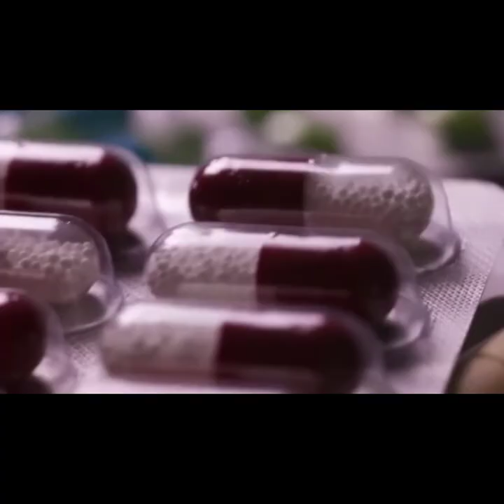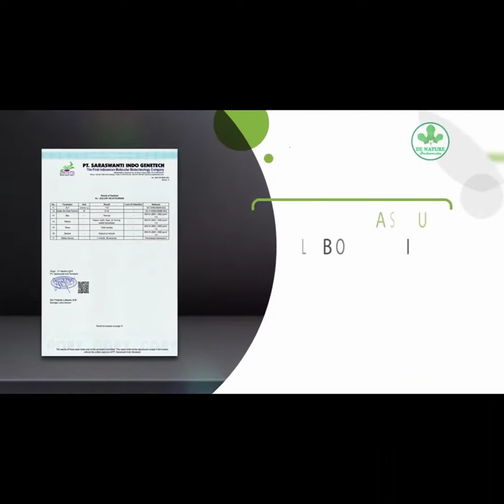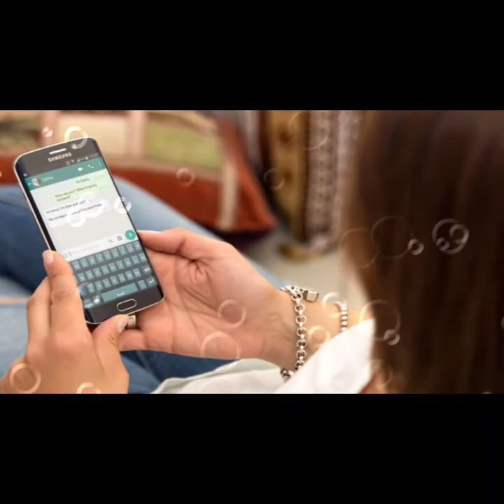Cara Mengatasi Ejakulasi Dini || Obat Ejakulasi Dini Paling Ampuh dan Permanen di Apotik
Ejakulasi dini merupakan gejala prematur pada pria yang menyebabkan pria terlalu cepat mengeluarkan sperma (klimaks) saat berhubungan intim. Selain saat berhubungan intim, ejakulasi dini juga diartikan pada ejakulasi yang terjadi sebelum penetrasi seksual.

Semua pria juga pasti pernah mengalami ejakulasi dini. Jika hal tersebut terjadi sesekali, seharusnya tidak perlu dikhawatirkan. Namun, jika 50 persen hubungan seksual yang dilakukan berakhir dengan ejakulasi dini, maka disarankan untuk menemui dokter.

Dalam berhubungan intim memang tidak ada patokan durasi, karena tergantung pada masing-masing pasangan. Namun, berdasarkan penelitian, berhubungan intim umumnya berlangsung sekitar lima setengah menit bagi pria untuk mencapai ejakulasi. Ejakulasi dini sendiri juga termasuk dalam disfungsi seksual yang bisa terjadi kepada siapa saja.

Ejakulasi dini terbagi menjadi dua, yaitu:

Ejakulasi dini primer, adalah ejakulasi dini yang selalu dialami oleh seorang pria sejak dia pertama kali melakukan hubungan intim atau setiap kali berhubungan intim.

Ejakulasi dini sekunder, yaitu saat ejakulasi dini terjadi pada seorang pria yang sebelumnya memiliki riwayat ejakulasi normal atau tanpa masalah ejakulasi.

Faktor Risiko Ejakulasi Dini
Berikut ini faktor risiko ejakulasi dini, meliputi:

Disfungsi ereksi: ejakulasi dini akan menjadi lebih parah, jika seseorang sering mengalami masalah dalam mempertahankan ereksi. Ketakutan akan ketidakmampuan mempertahankan ereksi dapat membuat seseorang ingin menyelesaikan hubungan secara sengaja ataupun tidak.

Kondisi kesehatan: penyakit kronis seperti penyakit jantung akan membuat cemas dan secara tidak disengaja memaksa untuk segera berejakulasi.
Stres: stres dapat menjengkelkan dan mengalihkan pikiran dari hubungan seksual.

Penyebab Ejakulasi Dini
Ada banyak penyebab namun yang utama adalah faktor psikologis dan fisik. Masalah psikologis bisa berupa gangguan kecemasan, stres, dan depresi. Sedangkan gangguan prostat (seperti prostatitis) dan juga tiroid, merupakan masalah fisik yang bisa menyebabkan ejakulasi dini. Konsumsi obat-obatan terlarang juga bisa menjadi salah satu penyebab ejakulasi dini sebagai efek samping yang ditimbulkan.

Untuk Konsultasi dan Pemesanan Obat Ejakulasi Dini, Obat Lemah Syahwat, Obat Kuat, Obat Tahan Lama, Segera Hubungi Kami, WA/Telp/SmS

Terimakasih Banyak Atas Waktunya, Semoga Dapat Memberikan Manfaat